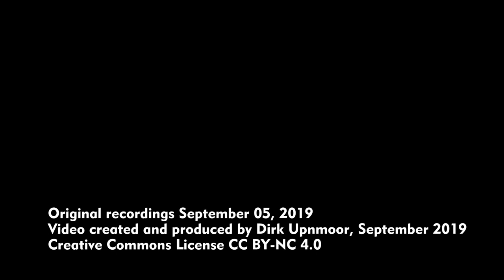S-Bahn Hamburg (und Fernbahn): Züge in Billwerder-Moorfleet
Im Südosten Hamburgs liegt der S-Bahn-Halt Billwerder-Moorfleet an der Strecke nach Bergedorf und Aumühle. Hier verkehrt die S-Bahn-Linie S 21 und zusätzlich in den Hauptverkehrszeiten die Linie S 2. Für die S-Bahn gibt es zwei Außenbahnsteige. Südlich der S-Bahn liegen die Gleise der Fernbahnstrecke von Hamburg nach Berlin bzw. Rostock. Es gibt hier eine Reihe von Weichenverbindungen, da ca. 500 Meter östlich des S-Bahn-Haltepunkts der Umschlagbahnhof Billwerder liegt. In einigen Szenen ist im Hintergrund eine der Kranbrücken zu sehen.
Das Video zeigt den S-Bahn-Betrieb mit allen drei derzeit eingesetzten Baureihen (490, 474 und 472) der Hamburger S-Bahn. Züge der Baureihe 472 sind im Moment relativ selten hier zu sehen. Auf den Fernbahngleisen dominiert der Güter- und ICE-Verkehr. Außerdem fahren dort die Regionalexpress-Züge (RE) in Richtung Büchen–Schwerin–Rostock.

The suburban railway station of Billwerder-Moorfleet is located in the Southeast of Hamburg. It is served by the lines S 21 and S 2 (S 2 during peak hours only). There are two outer platforms for suburban trains. South of the suburban tracks the tracks of the railway line from Hamburg to Berlin, or Rostock, are lying. There are several points – 500 meters east of the suburban train stop the container terminal Billwerder is situated. In some scenes you can see one of the container cranes in the background.
In this video you can watch suburban traffic with all three train types currently used by S-Bahn Hamburg – class 490, 474, and 472. Class 472 trains have become quite rare here. On the long distance tracks many freight and ICE (InterCityExpress) trains can be seen. There are also Regional Express (RE) trains in the direction of Büchen–Schwerin–Rostock.